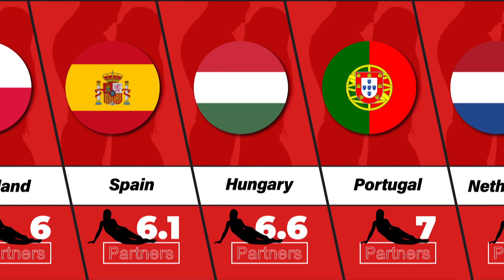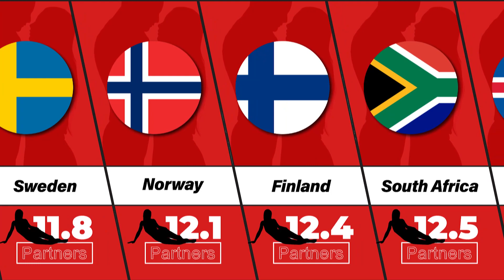Average Number Of S**xual Partners By Country | Top 20 Data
»»»🤔 How many s**xual partners have you had?
»»»✅ Average Number Of S**xual Partners By Country
🎁10 USDT$$$$$$For 1 Person🎁
✅900 »»» 1K | 3/24/2023
🚶1K »»» 2K...
»»»💹 Video Description..:
In This Video Let's go to Know Average Number Of S**xual Partners By Country.
1)Choosing the topic , 2)Research about the topic on Google and other reputable sites. , 3)Using software: Adobe Photoshop, Premiere, ... to make the final video.
»»»✅Note:
My videos are made for entertainment only and the data, numbers, facts and images may not be completely up to date.
Top 20 Data Be informed today...